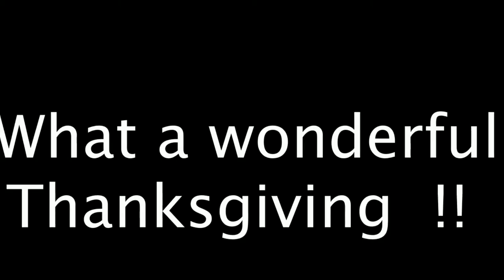Dennis & Priscilla TDAY 2015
Thanksgiving Day with Dennis and Priscilla Chan's Family 2015